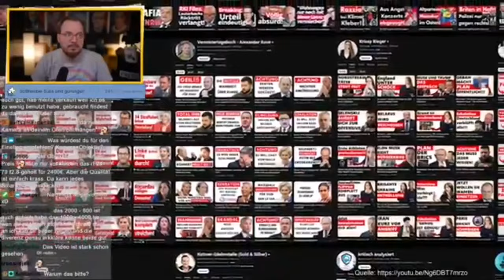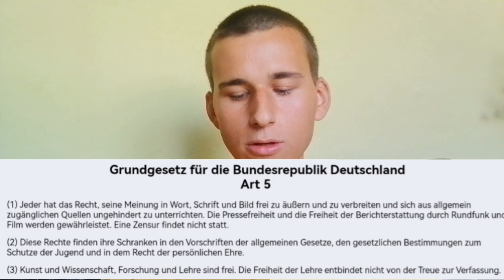Tobias Huch kündigt massenhafte Sperrung von Kanälen auf YouTube an!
Tobias Huch kündigt massenhafte Sperrungen von Kanälen auf YouTube an